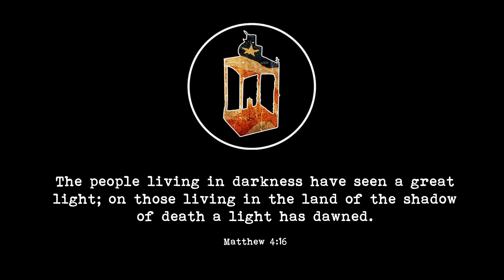LMN Spot 2